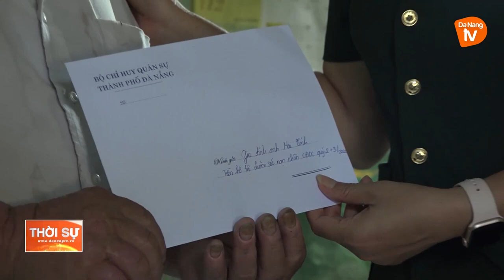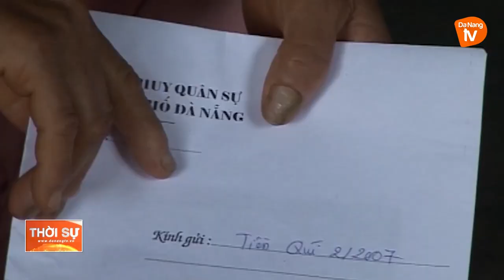CHUNG TAY XOA DỊU NỖI ĐAU DA CAM